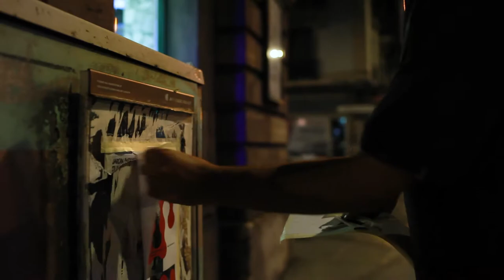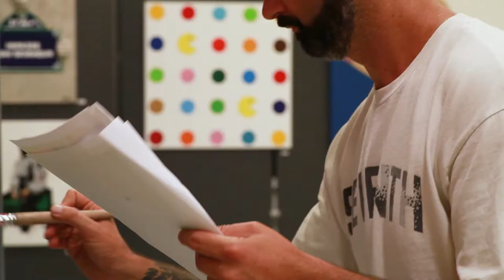ASKEW ONE - GALARTIS + MYFINBEC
On June 15th & 16th,2017 -  Askew One visited Geneva, Switzerland, to participate in a project organized by Galartis auction house and the MyFinBec creative platform. During those two days, the New Zealand-based artist painted a 3 x 2 meter mural on 84 wood wine cases at the showroom for the street art auction that took place June 22.

For this project, Askew One sourced local material by ripping sections of old posters off the streets of Geneva. He then reassembled these pieces into a single object that he used as a reference for the hand painted background of the mural. This concept is the continuation of works he has been producing lately, trying to incorporate the elements of urban history into his portraiture works. Askew also scouted for the right subject in this portrait, which matched the concept and the composition of the prepared background elements. After taking several reference images of the girl he picked as a model, he proceeded to paint her image over the painted background of the torn posters. The live painting and viewing of the final artwork was part of the Galartis’ showroom for their street art auction, and the myFINBEC team captured the whole project on photos and video.